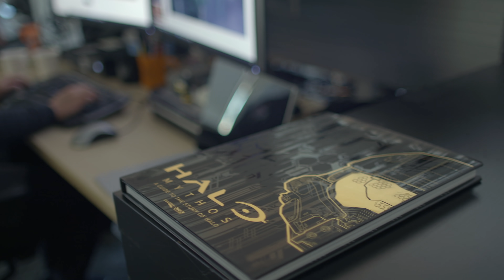Xbox Project Scarlett - E3 2019 - Reveal Trailer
Introducing Project Scarlett.
Unmatched power and speed ushers in a new level of game play performance and the future of gaming. With four generations of content that looks and feels unlike anything before.
Launching with Halo Infinite Holiday 2020.